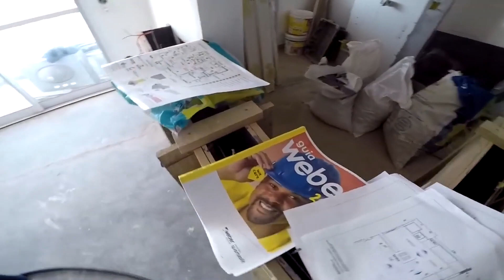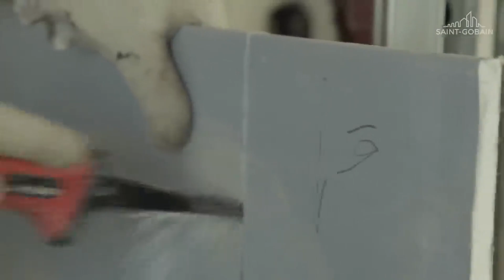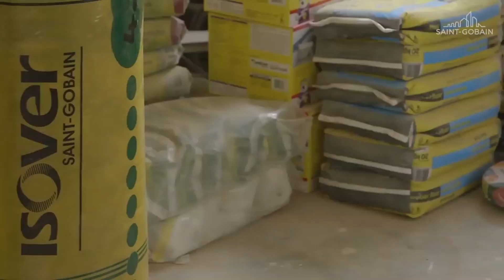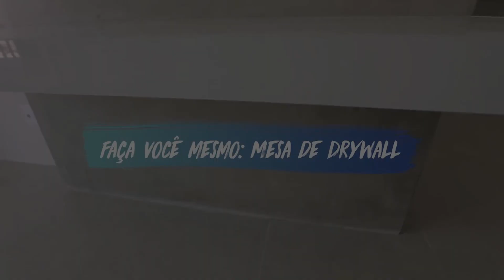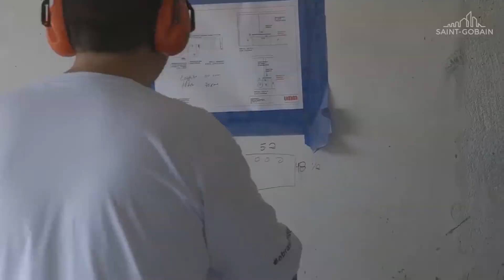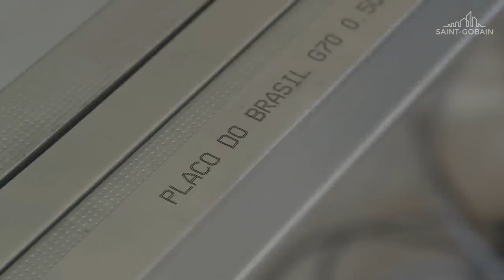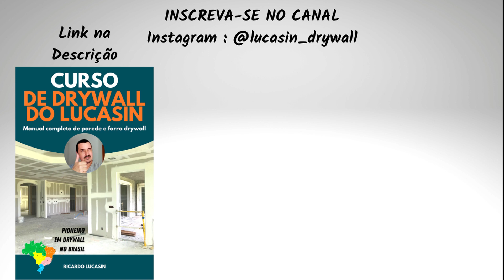FIZ A INSTALAÇÃO DO DRYWALL REFORMA DO APARTAMENTO DO REALITY SHOW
Instalação de todo o projeto de gesso acartonado drywall na reforma do apartamento com parede forro e móvel planejado em drywall para uma cozinha americana passo a passo obra completa de construção a seco
Fechamento de escritório / dormitório com parede de drywall com porta
Forro gesso drywall na sala com sanca LED de decoração
Balcão mesa para cozinha americana flutuante em gesso drywall
Dicas para gesseiro instalador de gesso drywall obra completa apartamento
Canal Lucasinfilm
Mão de obra em drywall : Lucasin Drywall - Ricardo Lucas